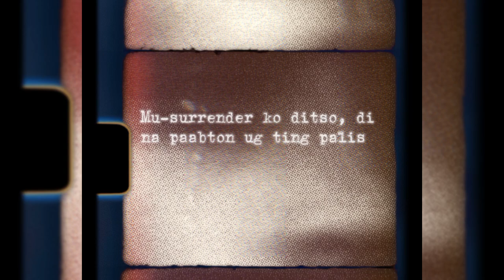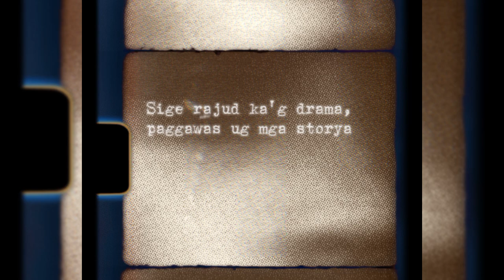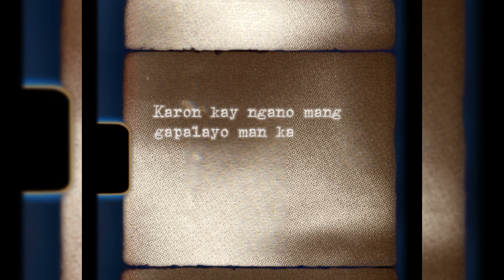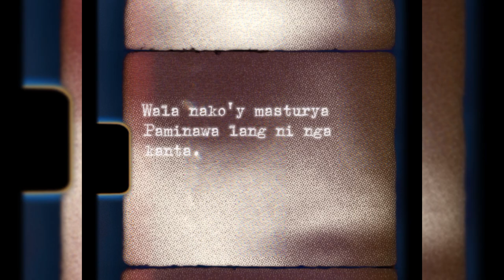Drae Tutor x Art - ako ra ft. Ez Rivera (Lyric Video)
Performed by: Drae Tutor, Art, Ez Rivera
Written by: Drae Tutor, Art, Ez Rivera
Produced by: zyeq x Red Jon